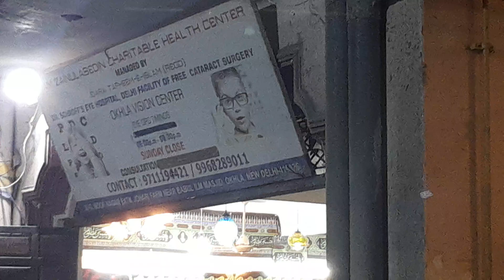Husaini Hall ke Ashre ki Aakhri Majlis wa Alam Ghazi Abbas a.s.